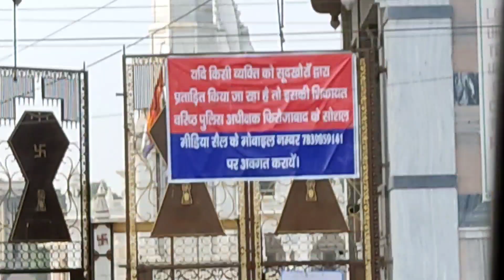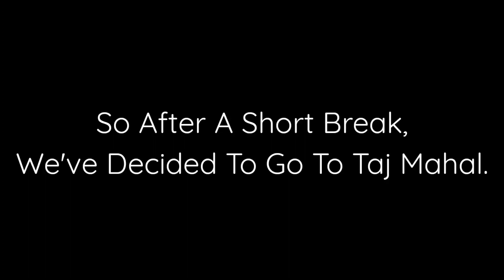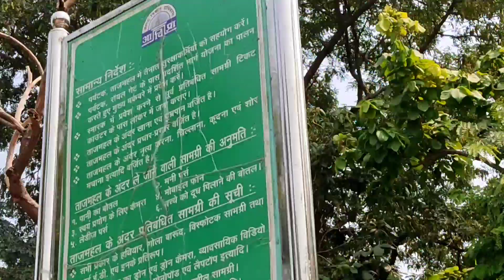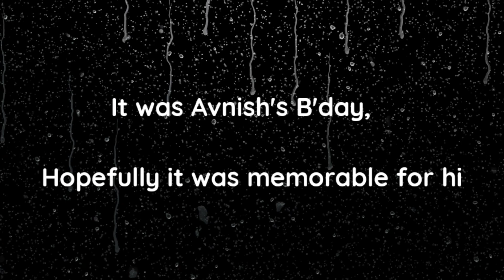Taj Mahal Trip With Avnish ❤️ | AKASH PAL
Hey Everyone ,
This My Vlog Of Agra Trip With Avnish.
We've decided to go to taj mahal ,
It was almost 9-10 years since i visited Taj last time.
I was very young. So this experience is almost new for me ,
And i enjoyed a lot 🥰

The day was also so special because it was Avnish Birthday,
So indirectly we've celebrated his B'day at Taj , it was fun & memorable.